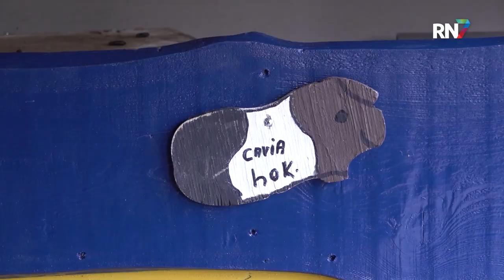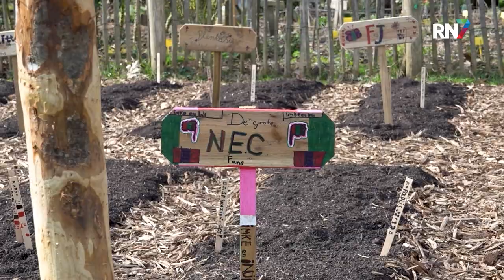NL Doet: schoolmoestuin bij Goffert || RN7 REGIONIEUWS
Deze vrijdag en zaterdag steken duizenden Nederlanders weer hun handen uit de mouwen voor NL Doet; de grootste vrijwilligersactie van het land. Alleen al in onze regio zijn er meer dan honderd klusjes te doen, deze dagen. Zo wordt er bij kinderboerderij De Goffert in Nijmegen een schoolmoestuin aangelegd.